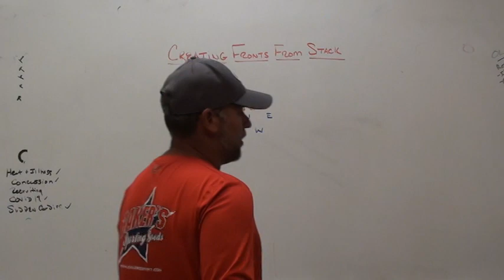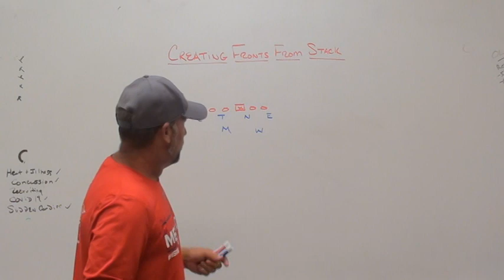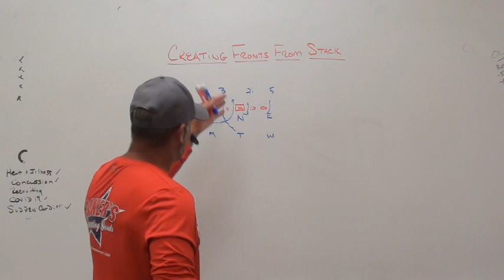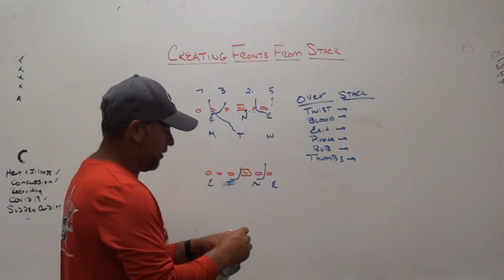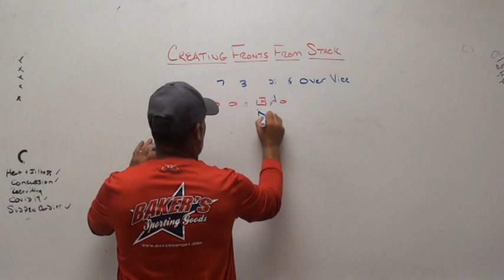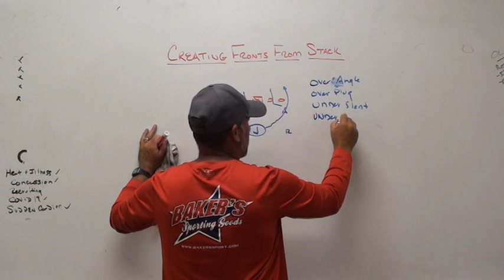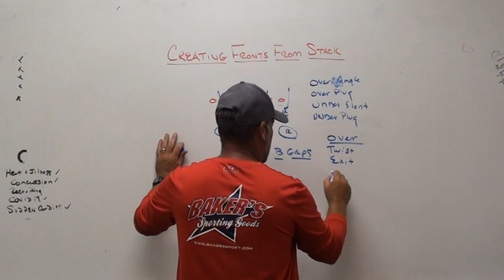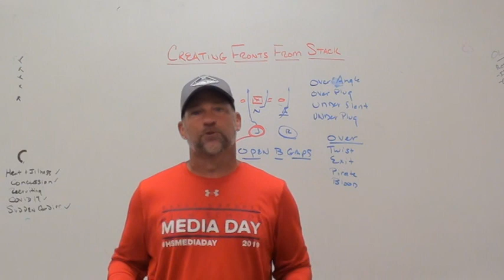Creating Fronts In The Stack Defense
Dome Hats
Bakers Sporting Goods
DC1
JustPlayFB
HighandTight
DifferenceUSA
StoryOfTheSeason